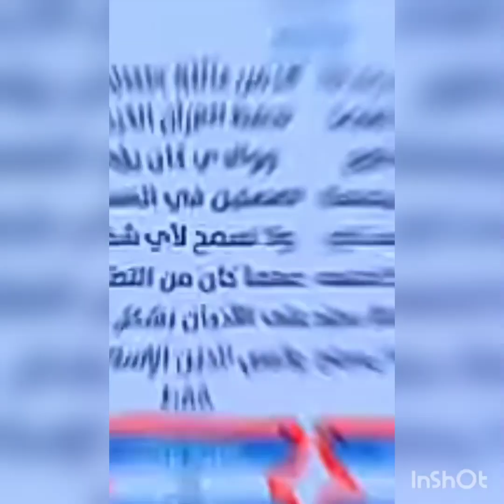(أئمةً قلبوبهم قلوب شياطين في جثمانِ إنس)💔||شيخ شريف عبد الله/ إغلاق_مركز_تكوين (الفديو كامل تحت👇)